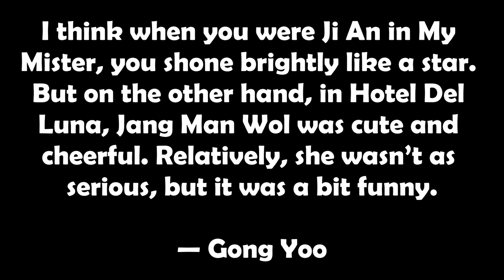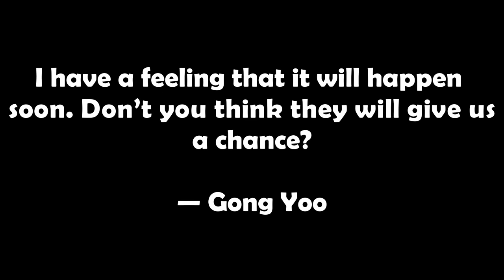Gong Yoo Praises IU’s Acting Skills And Reveals His Wish To Act With Her One Day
Here’s how IU reacted. Gong Yoo Praises IU’s Acting Skills And Reveals His Wish To Act With Her One Day.